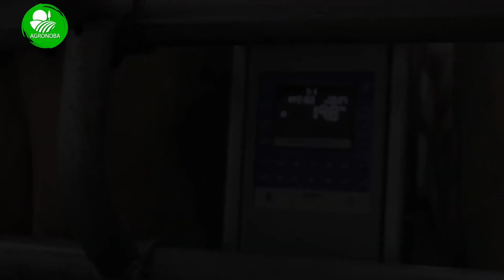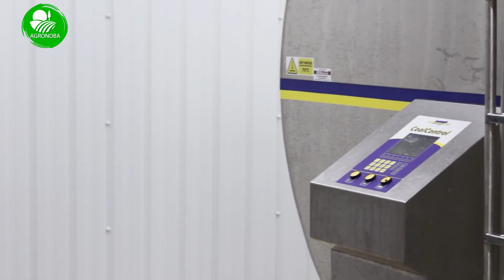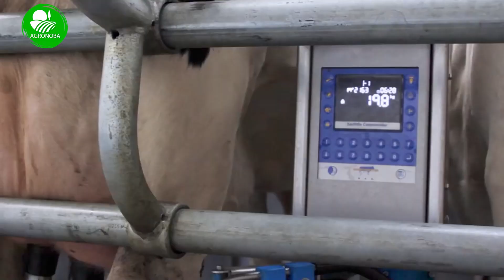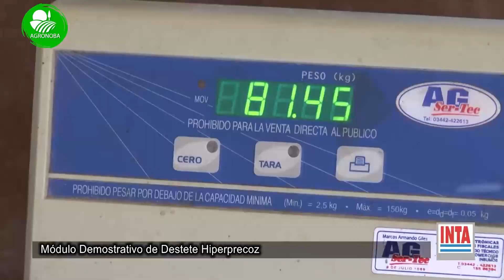Censo Lechero. Emergencia agropecuaria y mucho más.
Charlamos con Joaquín García, miembro de la secretearía de producción  del municipio de Lincoln sobre diferentes temas de interés agropecuario, entre ellos el censo de tambos, emergencia agropecuaria, créditos, proyectos futuros, etc.